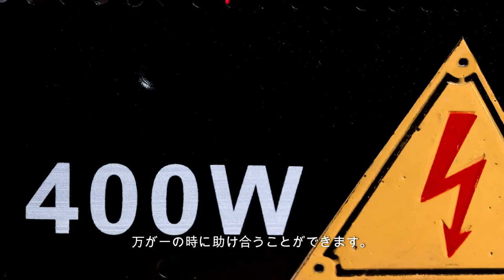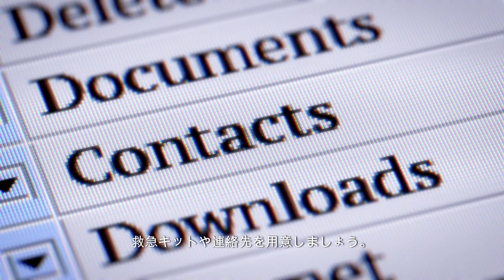【生成AIで作ってみた！】【アングラー必見！】釣りを安全に楽しむ為の10選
釣りを安全に楽しむ為の10選